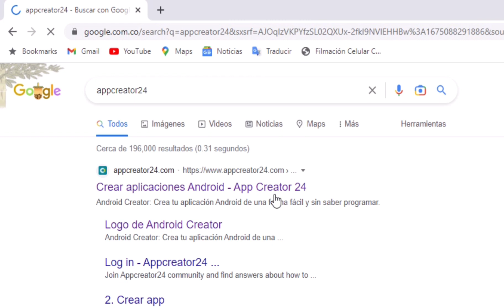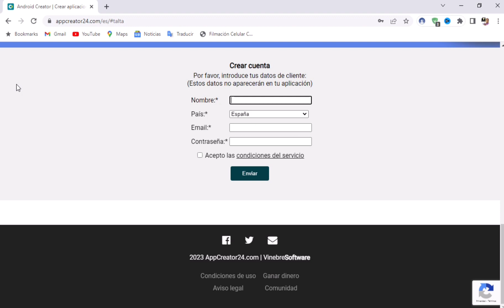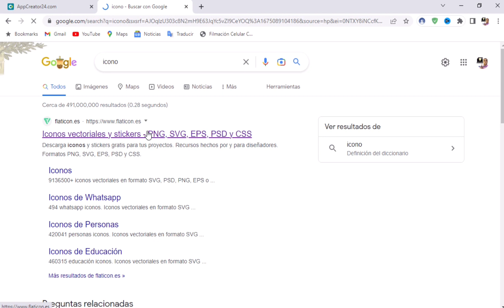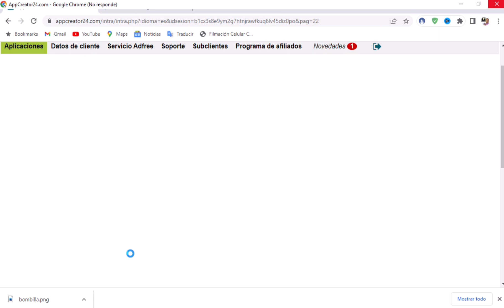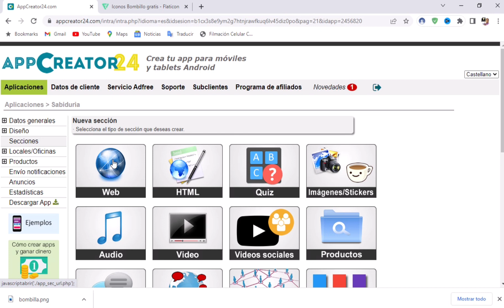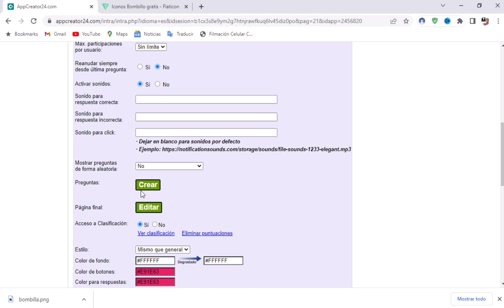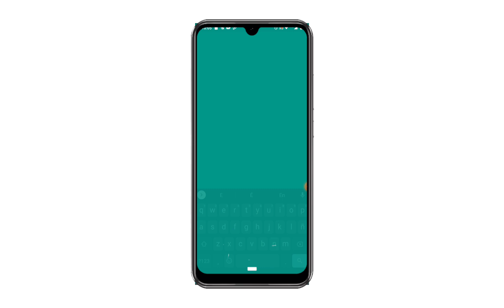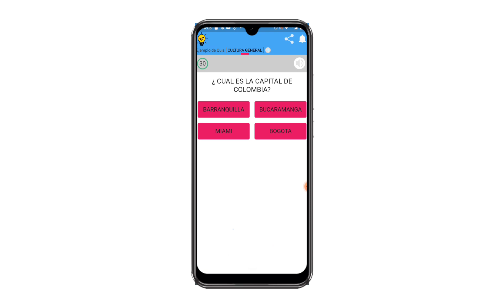CÓMO CREAR APLICACIÓN MOVIL PARA TABLET O CELULAR (APPCREATOR24 - PLAY STORE) [TUTORIAL PRÁCTICO]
En este video tutorial les enseño los pasos a seguir para crear una aplicación móvil para nuestro celular o tablet con una gran herramienta que se  llama Appcreator24.